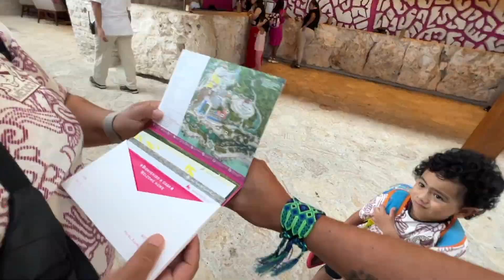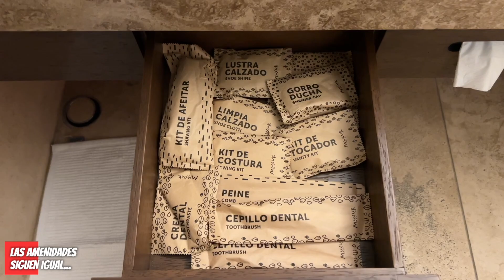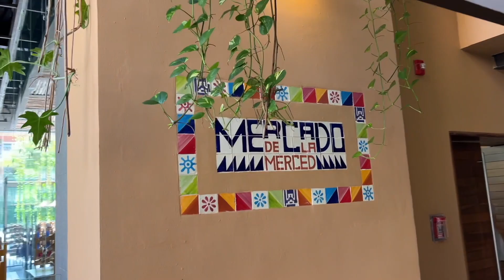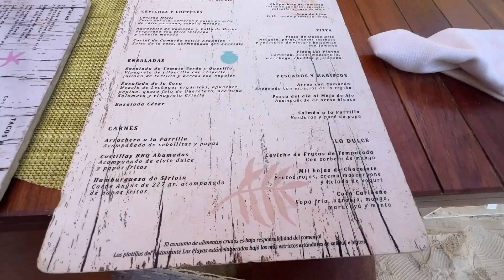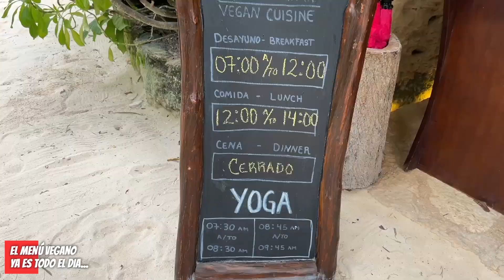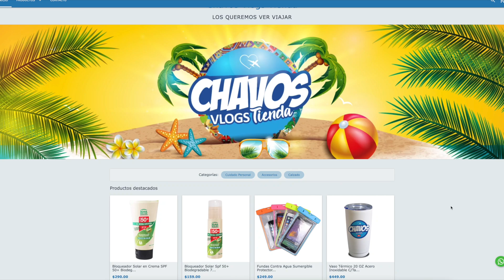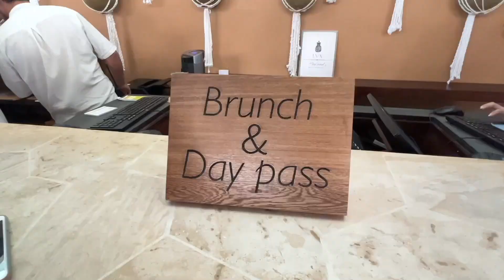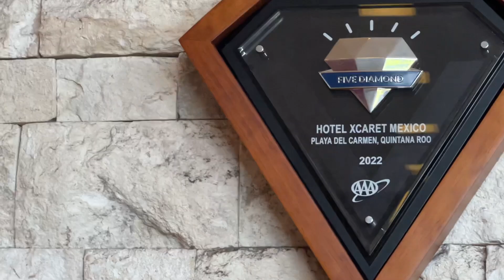😱 Hotel Xcaret México 2023 ✅ TODO INCLUIDO, ¿Sigue igual? 🆘 TIPS, parques Xcaret 🔥 ACTUALIZACIÓN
✅ Hotel Xcaret México 2023 TODO lo que DEBES saber antes de ir 🔴 ¿Sigue igual?, ¿Qué ha cambiado? 😱 COSTOS, TIPS actuales 🔥😍✅😱

🔴 Te mostramos la verdad 2023 del Hotel Xcaret México en Cancún, ¿Cuánto cuesta?, ¿Que incluye?, Como llegar?, ¿Es verdad lo que dicen?, descubre un ¡TODO INCLUIDO! y la RESEÑA MAS COMPLETA DEL HOTEL, todo lo que siempre quisiste saber. Hotel Xcaret México Nuestra Experiencia, costos por noche & tips. ¿Quieres ir al Hotel Xcaret México? ¡Tienes que saber esto!, despejar las dudas más frecuentes en cuanto al HOTEL. 🐵 GUÍA de HOTEL XCARET, ¿Qué hacer en varios días? y ¿Cuánto cuesta? ✈️.

🥳 Gracias por apoyarnos con nuestra tienda en línea con productos 100% MEXICANOS 🇲🇽:
👩👦 ChavoTienda Oficial: